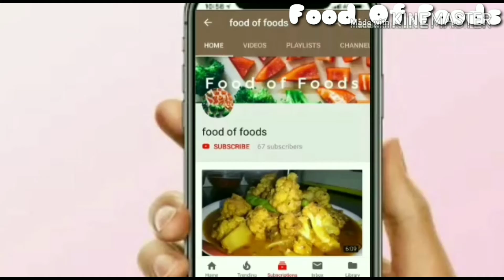Mutton do pyaza quick and easy recipe😋मटन दो प्याज़ा रेसिपी बनाए घर पर होटल जैसे स्वाद वाला😋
2. Instagram: @food_of_foods

3. Twitter: @food_of_foods